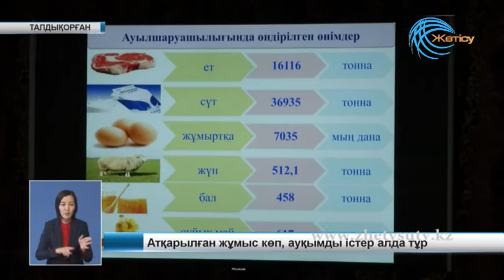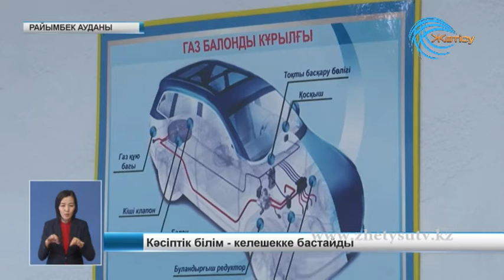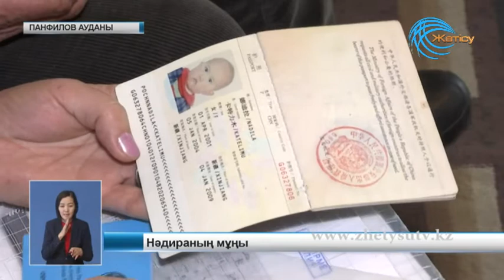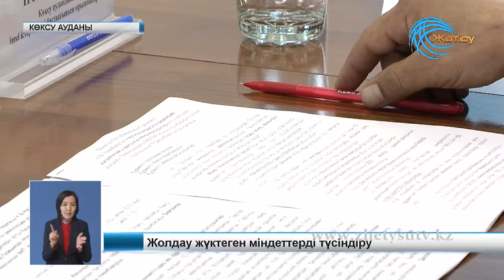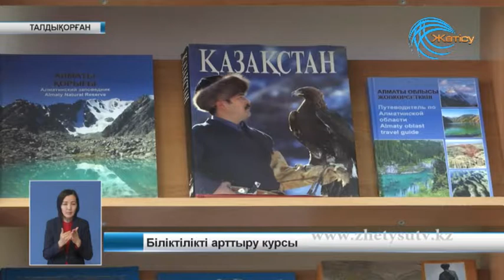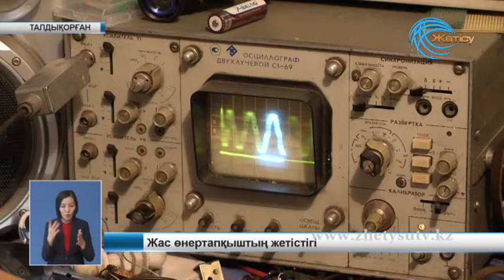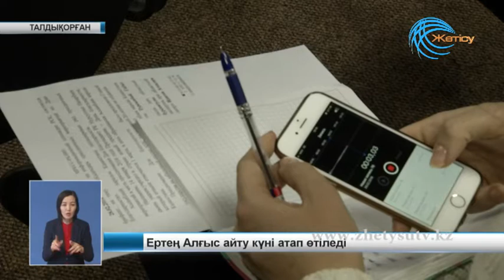Жаналықтар (28. 02. 18)